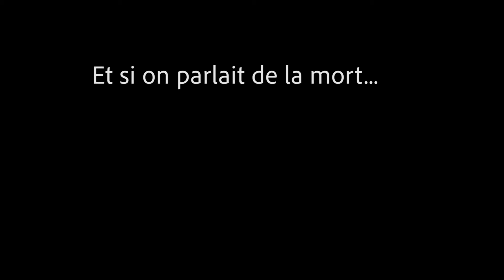Mathias - Et Si On Parlait De La Mort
Film réalisé à Liège par Mathias lors de la session de 4 jours du Kino Kabaret à la Belge du Kino Pirate Club de Liège